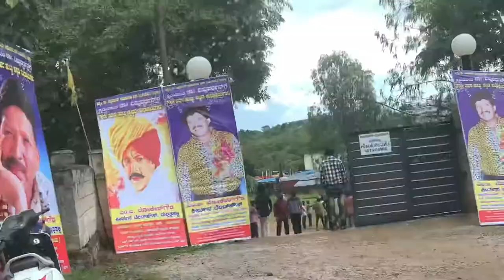A visit to Dr Vishnuvardhan smaaraka on his 70th birthday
Vishnuvardhan Smaaraka is right at abhimaan studio
(Uttarahalli Kengeri main road )
Couldn’t really visit the place on this very special day because of the COVID -19 situation , but will surely visit the place soon once the place is not crowded